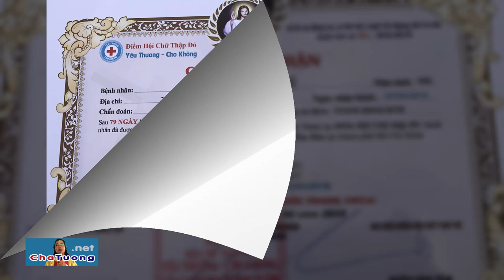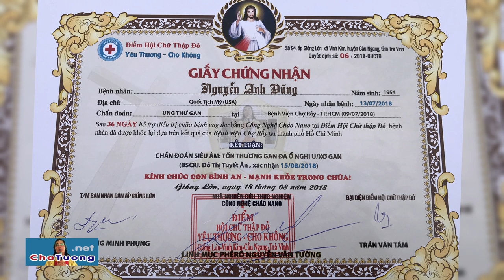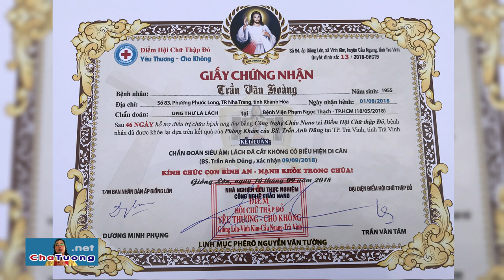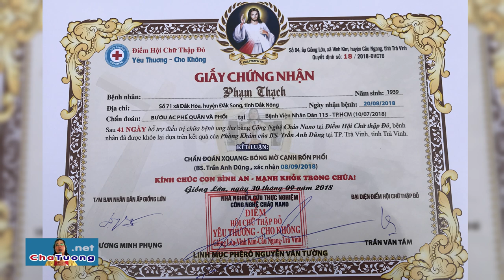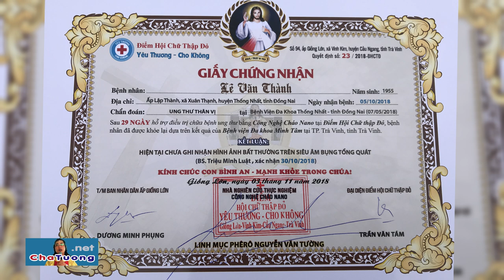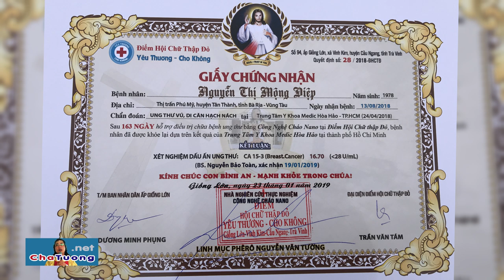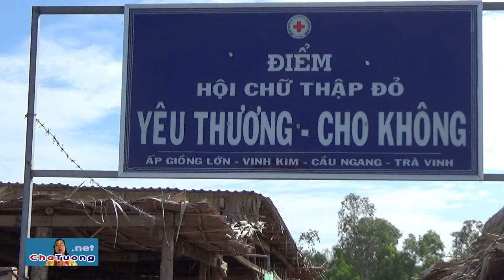PHÁT 6 TẤN GẠO CHO 600 GIA ĐÌNH NGHÈO TRONG XÃ VINH KIM (01.02.2019) | Cha Phêrô Nguyễn Văn Tường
TỔNG KẾT HOẠT ĐỘNG YÊU THƯƠNG - CHO KHÔNG TRONG NĂM 2018 CỦA ĐIỂM HỘI CHỮ THẬP ĐỎ ẤP GIỒNG LỚN:
- Tổng kết hoạt động Yêu Thương - Cho Không trong năm 2018 của Điểm Hội Chữ thập đỏ ấp Giồng Lớn (tổng chi phí gần 2 tỉ đồng)
+ Làm 1 con đường lộ nhựa dài gần 1km với chi phí gần 1 tỉ đồng
+ Chi phí phát gạo trong 3 quý cuối năm là 160 triệu đồng
+ Xây dựng 8 căn nhà tình thương (55 triệu/căn) và sửa chữa 1 căn nhà (7 triệu)
+ Chi phí cho công tác chăm sóc sức khỏe, hỗ trợ điều trị ung thư Miễn Phí của Điểm Hội Chữ thập đỏ ấp Giồng Lớn là 132 triệu
- Cha Tường phát 6 tấn gạo cho 600 hộ gia đình nghèo trong xã Vinh Kim, huyện Cầu Ngang, tỉnh Trà Vinh
- Công bố nguyên tắc tiếp nhận các bệnh nhân nan y, đặc biệt ung thư giai đoạn cuối trong năm 2019
- Dự kiến năm 2019 Cha Tường sẽ đến Vatican để gặp Đức Giáo Hoàng để hỏi lý do vì sao giáo hội công giáo cấm con chiên đến Cha Tường chữa bệnh ung thư

🚑 BAN DIỆN CHẨN CỦA PHÒNG KHÁM NAN Y "YÊU THƯƠNG - CHO KHÔNG":
1. Y SỸ Magarita Thanh Tâm Phạm (Trưởng phòng khám)
2. LƯƠNG Y PETER Võ Duy Tiến (Phó phòng khám)
3. LƯƠNG Y Giuse Nguyễn Tấn Thanh (Phó quản nhiệm)
4. LƯƠNG Y Dominico Phạm Văn Tây
5. LƯƠNG Y Maria Nguyễn Thị Tiếng
6. LƯƠNG Y Maria Nguyễn Thị Hạnh